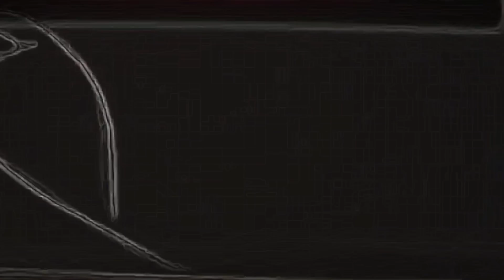A Sonic Animation Compilation. (Edited by Loor101)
Song: Fated Encounter
By: Malifex (Newgrounds.com)

WORKS FEATURED:
Aerobian-Angel
TheWax
AshMan792
BloodyRenegadeX
DaidaiJun
RGXSuperSonic
Chakra-X